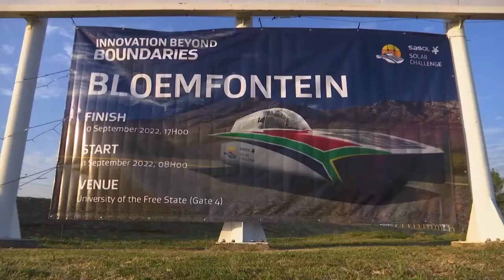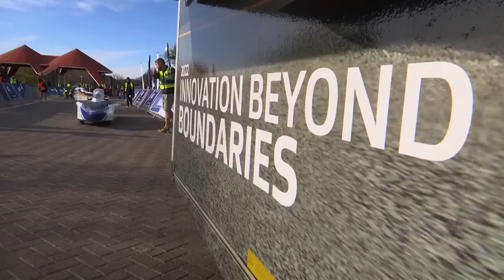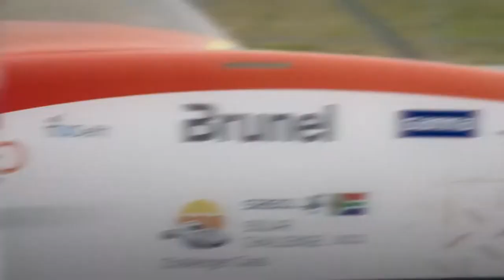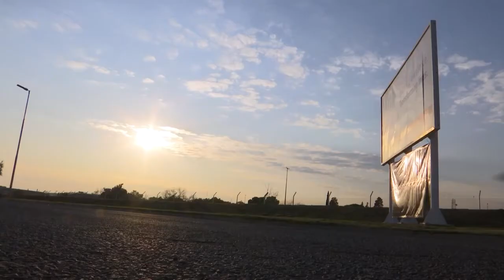The solar car team from Delft University, Brunel Solar Team has again won the Sasol Solar Challenge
The solar car team from the Delft University in The Netherlands, Brunel Solar Team has again won the Sasol Solar Challenge, following a week of battle between the team and other top solar car teams in the challenge.

Brunel Solar Team, formerly known as Nuon/Vattenfall are now four times champions of the Sasol Solar Challenge - retaining the title for four consecutive challenges.

The team was in second place on day seven (yesterday) of the Sasol Solar Challenge with 590.5 km following Agoria Solar Team at first place - leading with 609.4 km.

“We would like to congratulate all the teams who participated in the 2022 Sasol Solar Challenge for crossing the finish line successfully. They have all done really well and showcased their engineering skills and talents to different communities across South Africa throughout the eight days – while also spreading an awareness on the importance of science, technology, engineering, and mathematics education as well as sustainable transportation,” said Robert Walker, Owner and Director of the Sasol Solar Challenge.

Day eight of the 2022 Sasol Solar Challenge finished at the V&A Waterfront. Spectators including young people were at the finish line in the afternoon, cheering for the teams as they arrived at the venue.

Brunel Solar Team said the 2022 Sasol Solar Challenge was a great experience and gave them a real challenge with the newly incorporated blind stages and marathon stage.

“We are excited to have retain our title as champions of the Sasol Solar Challenge. However, this year’s event was tense as we were competing among other top solar car teams. We managed to push through and work together as a team,” said Sanne Vilters, team leader. The blind stages were a real challenge but have taught us some new dimensions of solar challenge.”

Meanwhile, Agoria Solar Team said: “As a team, we are incredibly proud of our performance. Despite all the setbacks, we managed to finish in second place in our first participation in the Sasol Solar Challenge. We certainly didn't make it easy for our fellow competitors,” said Emma Stalmans, team spokesperson.

On local teams, Tshwane University of Technology Solar Team came first place, followed by the North West University Solar Car Team on second place.

“We worked very hard on our solar car the past year, and once finished, we took on a long trip to test it. We are excited that all the hard work paid off. We increased our kilometres this year and managed to secure first place for local teams,” said TUT Solar Team managers. “We did encounter challenges during the eight days. The blind stages really set us behind, however, we managed to use them to our advantage - to charge our car, which has really pulled us through to the end of the event.”

Nozipho Mbatha, Senior Manager: Group Brand and Sponsorships at Sasol said: “We are proud of the teams and all that they have managed to accomplish, the dedication and hard work that they’ve put into building fully functioning solar cars to compete in this eight-day long Sasol Solar Challenge. We believe that through their work, and driving across the country, they have inspired young people to pursue careers in the fields of STEM.”

Results (kilometres) for the solar cars teams will be published on 17 September.

About Cars, All Cars Electric - Here you will find all the news about the latest electric cars of the moment, from Tesla to BMW, Mercedes, Volkswagen, Kia and more;
🎥 Videos about Electric cars, vehicles such as Mercedes, Audi, BMW, Tesla and more
🎨  Written, voiced and produced by Cars All Electric